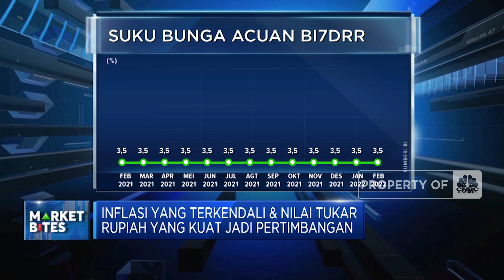Bank Mandiri Rambah Metaverse Hingga BI7DRR Diramal Bertahan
Berita lainnya:
Apakah PNS Jadi Dapat Pensiunan Rp 1 M?

Beberapa bank mulai merambah metaverse misalnya saja Bank Negara Indonesia atau BNI, Bank Rakyat Indonesia atau BRI, dan yang terbaru adalah Bank Mandiri. Selain itu konsensus pasar yang dihimpun CNBC Indonesia memperkirakan BI 7 day reverse repo rate masih akan bertahan di 3,5 %.

Selengkapnya dalam program Squawk Box CNBC Indonesia (Kamis, 17/03/2022) berikut ini.